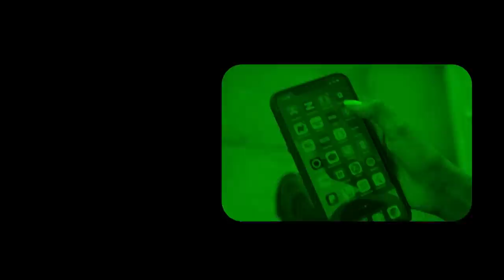Xog Cuqaasha somaliland maxay kala kulmi doonaan Laascanood? wada hadalkii dhexmaray garaadada? ogow